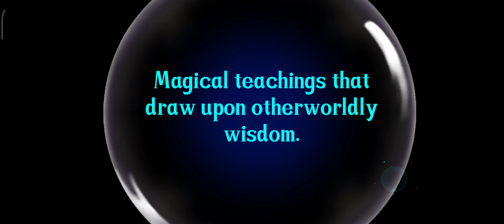Langrisser - Darklord of El Sallia - Plot #5 Magical Teaching